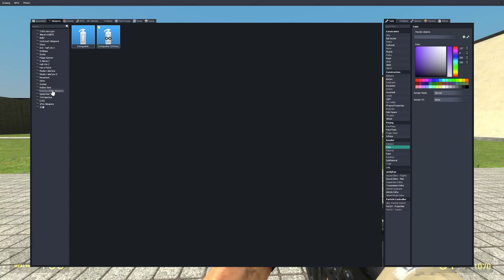Obunga Rainbow Family Nextbot And Rosalia Family Nextbot in Garry's Mod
Hello, my viewer. If you liked the video, please like it, comment and share your opinion with me. I'll be sure to respond to your comments! There will be Garry's Mod videos on my channel! And other popular characters!